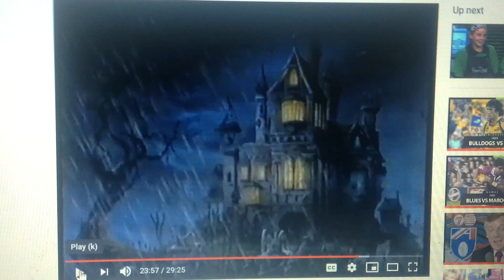Kellogg's Coco Pops 1997 Ad